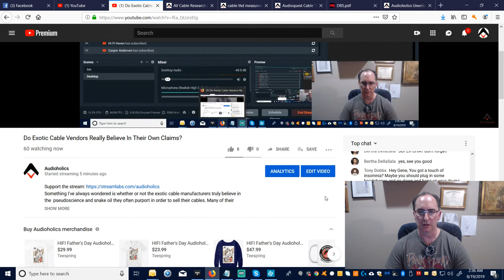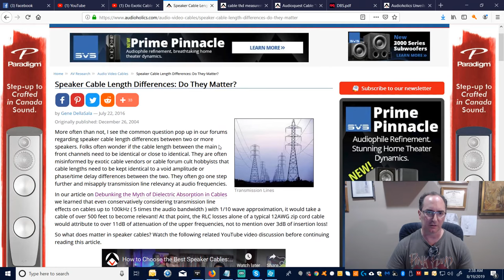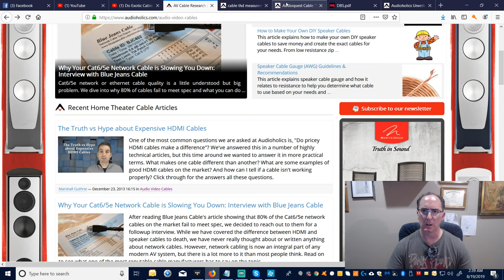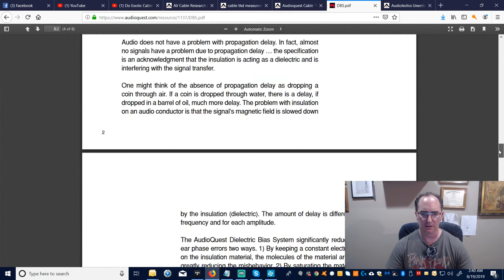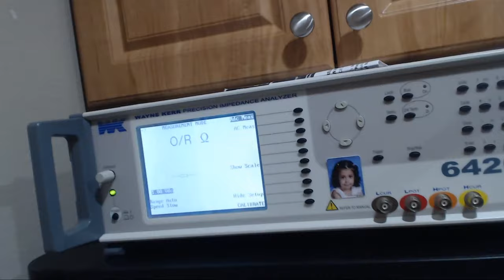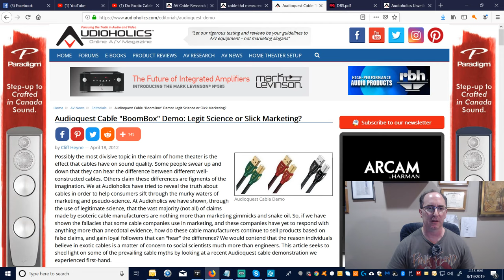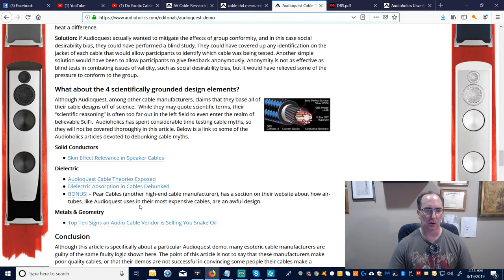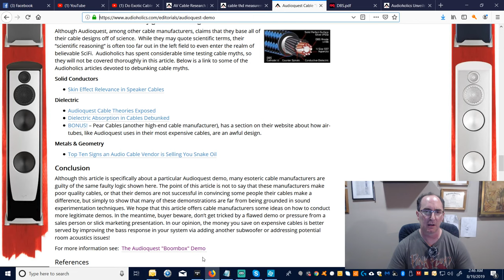Do Exotic Cable Vendors Really Believe In Their Own Claims?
Something I've always wondered is whether or not the exotic cable manufacturers truly believe in the  pseudoscience and snake oil they often purport in order to sell their cables. Many of their claims are based on half truths or downright nonsensical jargon, yet many of them are very passionate about it. What gives? Let's explore that topic.

Audioholics Recommended Cables:
250ft CL2 12AWG Speaker Cable
Locking Banana Plugs
9ft 4K HDR HDMI Cables

Audioholics Recommended Electronics:
Onkyo TX-RZ720 THX7.2CH AV Receiver